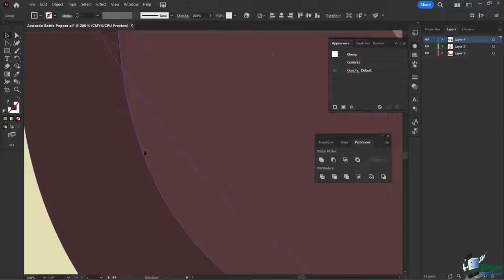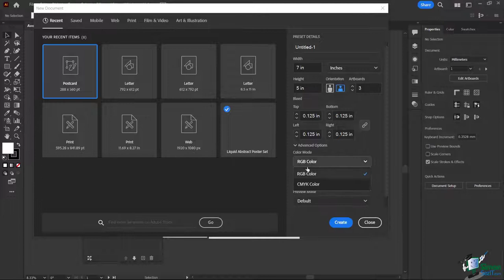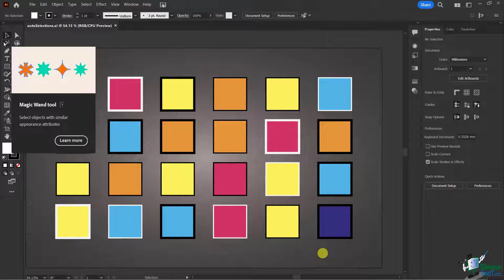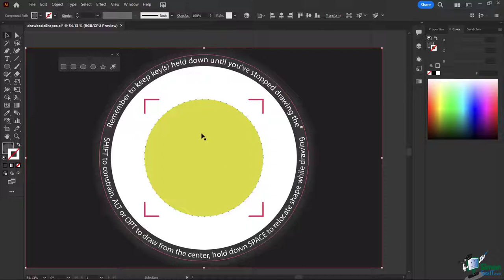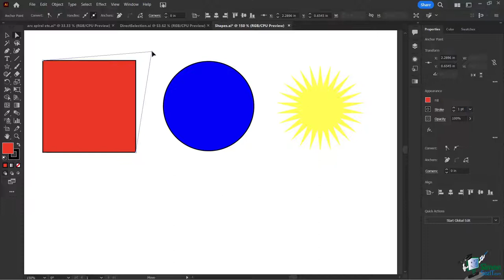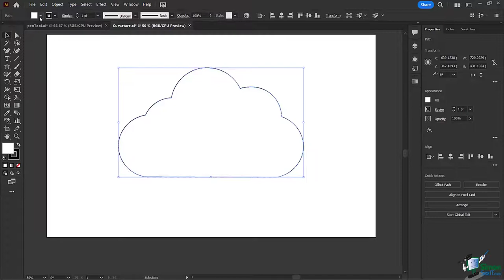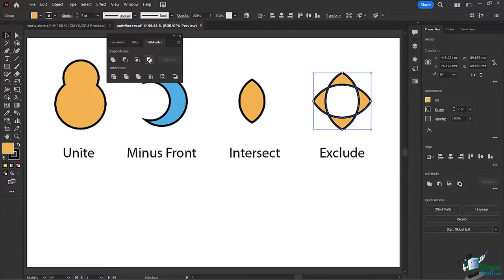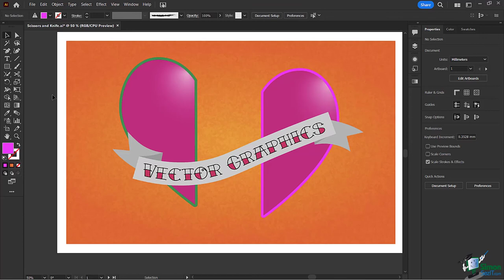Adobe Illustrator CC for Beginners Tutorial: 2+ Hours of Illustrator Creative Cloud Training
Welcome to a creative journey with Adobe Illustrator CC! 🎨 Unlock your graphic design potential with over 2 hours of Illustrator training. Whether you're a complete beginner or looking to sharpen your skills, this comprehensive tutorial has got you covered.

We'll dive deep into the world of vectors and bitmap images, customize your workspace for maximum efficiency, and master artboards for your projects. Learn the ins and outs of selection tools, from basic to magic wand, and discover the magic of transformation tools.

But that's just the beginning! We'll delve into drawing with shapes, creating intricate designs with arc, grid, and spiral drawing tools, and fine-tuning your skills in anchor point editing.

Get ready to wield the Pen Tool like a pro. Explore the Curvature Pen Tool, Pencil Tool, Shape Builder Tool, and Pathfinder Tool for stunning creations.

Plus, we'll tackle Scissor, Knife, and Eraser Tools and learn the art of joining paths. Whether you're designing logos, illustrations, or graphics, this Illustrator tutorial will help you unleash your creativity. 🚀✏️

We've even included downloadable course files from our paid-for courses so you can follow along with this course. This will help you put what you are learning into practice and master Adobe Illustrator.

📝 Use the timestamps below to navigate to different sections of the course. If you already know one of these topics, skip ahead!

00:00:00 - Simon Sez IT Intro
00:00:21 - Course Introduction
00:02:08 - Vectors and Bitmap Images
00:05:17 - Customizing Workspace
00:13:51 - Understanding Artboards
00:18:41 - Creating New Documents
00:24:06 - Basic Selection Tool
00:27:57 - Direct Selection Tool
00:33:30 - Lasso Tool
00:37:44 - Magic Wand Tool
00:42:49 - Transformation Tools
00:54:23 - Drawing with Shapes
01:06:18 - Arc, Grid and Spiral Drawing Tools
01:14:10 - Editing Anchor Points
01:23:40 - Intro to Pen Tool
01:32:39 - Curvature Pen Tool
01:35:38 - Using the Pencil Tool
01:42:55 - Shape Builder Tool
01:49:18 - Pathfinder Tool Overview
02:00:38 - Scissor, Knife and Eraser Tools
02:07:26 - Joining Paths